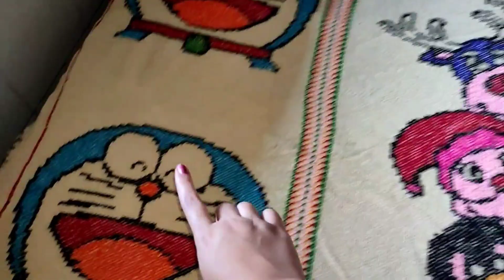Ek Or Haircut..!! 😂 Vlog Short Haircut Vlog || Extreme Haircut Vlog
Hello 💕
 Pinkhearts

Ajki video hone wali h Most Requested Vlog - Haircut Vlog .
I hope AP sbko pasand aaye.

My More Haircut Vlog -

All Equipment's i am using For shoot -

1- Camra Tripod

2- Camera

3- Phone Tripod

4- Background Light

5 - My Phone - Realme 6 Pro